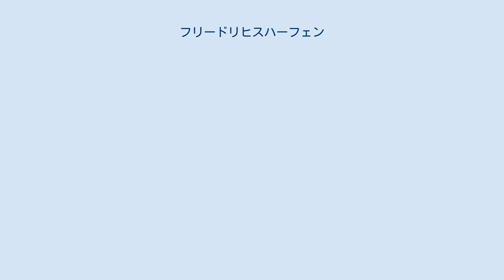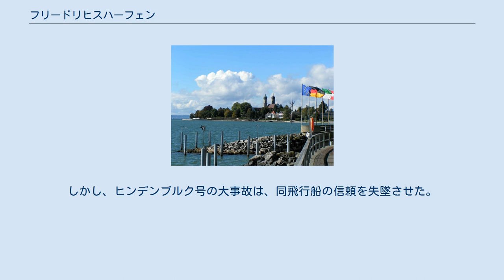フリードリヒスハーフェン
フリードリヒスハーフェン（Friedrichshafen）は、ドイツ連邦共和国の都市。
バーデン＝ヴュルテンベルク州に属する。
人口は 61,221人（2020年12月31日現在） 。
フェルディナント・フォン・ツェッペリンによる飛行船開発の地として知られる。
 ドイツ、スイス、オーストリア国境にあるボーデン湖の湖畔に位置している。
近隣の都市としては、約25キロ西にコンスタンツ、20キロ南東にリンダウが位置している。
ZFフリードリヒスハーフェンの本社がある。
 街の成立は遅く、19世紀に入ってからである。
20世紀初頭にフェルディナント・フォン・ツェッペリンによって飛行船開発が行われ、航空機産業などで栄えた。
第二次世界大戦では、そのため連合軍によって激しい攻撃を受けた。
 上部ドイツ語に属するアレマン語の一方言である低地アレマン語に属するボーデン湖アレマン語を使用するアレマン系が多い。
 20世紀初頭、この地で開発されたツェッペリン飛行船は各国で採用された。
しかし、ヒンデンブルク号の大事故は、同飛行船の信頼を失墜させた。
この大惨事は、ロックバンド レッド・ツェッペリンのアルバム・ジャケットにも使用されている。